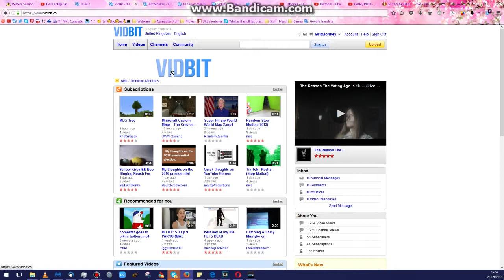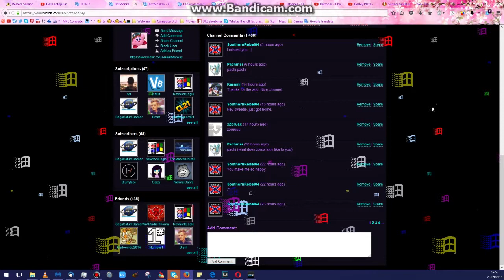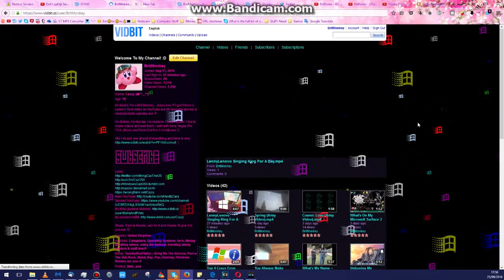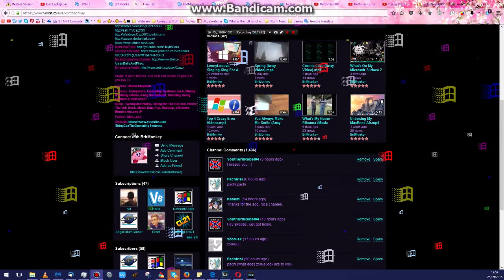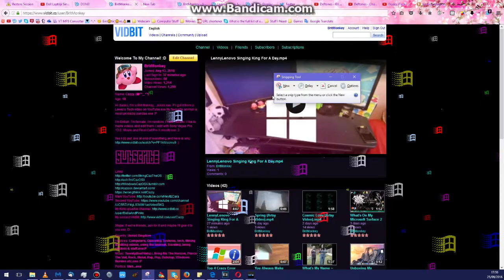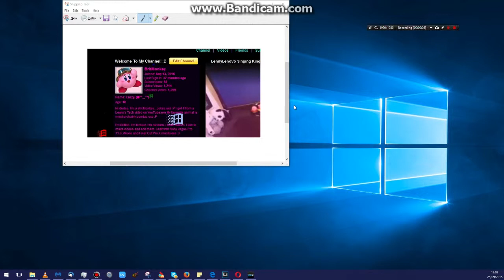Opinions On VidBit Feat Hazza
I made in 2016 maybe.